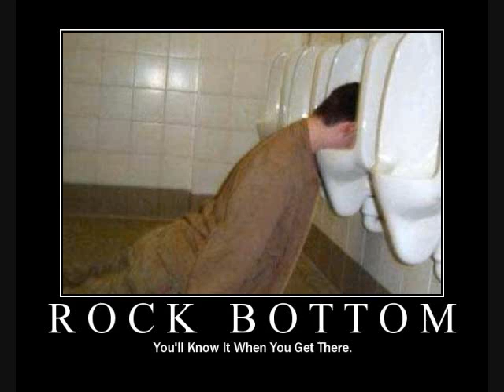You are My Bassquaker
GamblingHearts...You are My Bassquaker